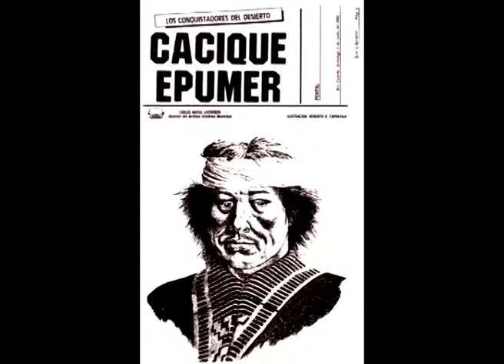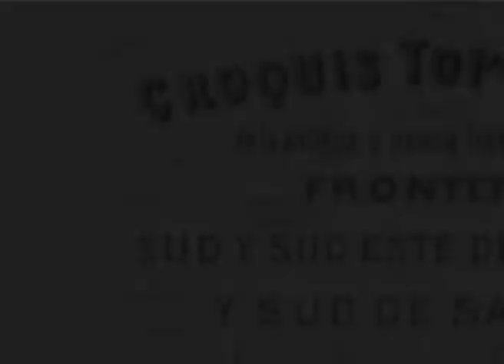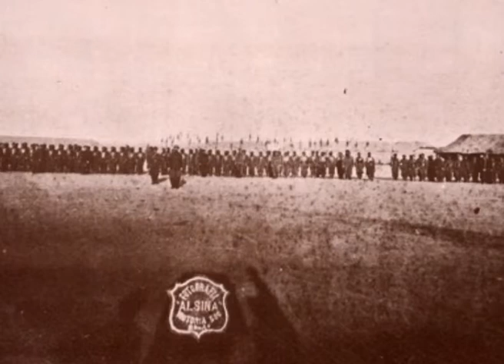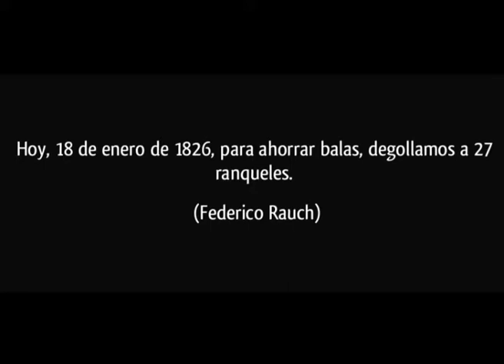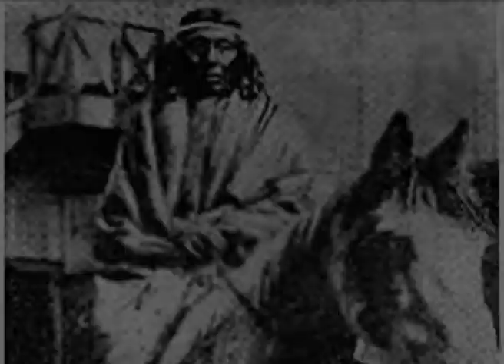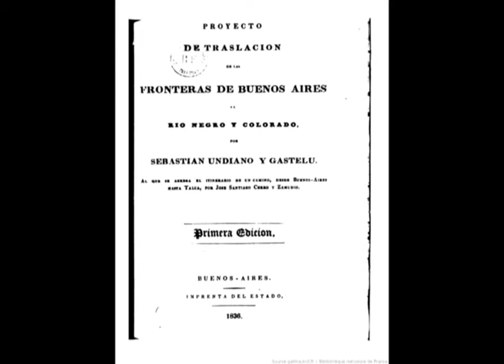Todos somos ranqueles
El conglomerado étnico del pueblo ranquel.